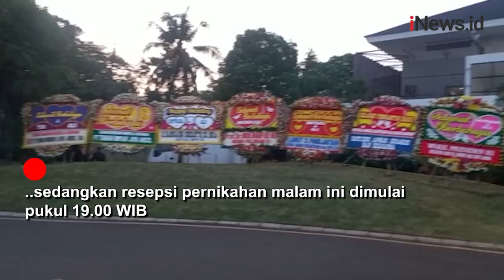Hadiri Resepsi Pernikahan Putri Anies Baswedan, JK: Selamat Kepada Kedua Mempelai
Mantan Wapres RI Jusuf Kalla menghadiri resepsi pernikahan putri sulung Gubernur DKI Jakarta Anies Baswedan di Hall Candi Bentar, Putri Duyung Resort, Ancol, Jakarta Utara, Jumat (29/7) malam.

Android: inews.id/android
iPhone: inews.id/ios